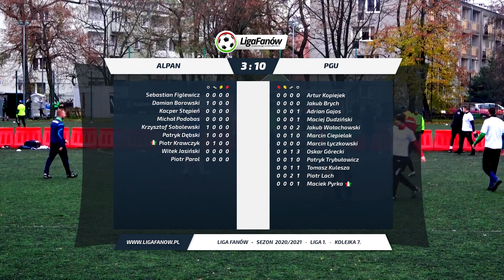Liga Fanów: ALPAN - PGU ( Jesień 2020 )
Liga Fanów zaprasza do obejrzenia skrótu spotkania 7. kolejki pierwszej ligi.